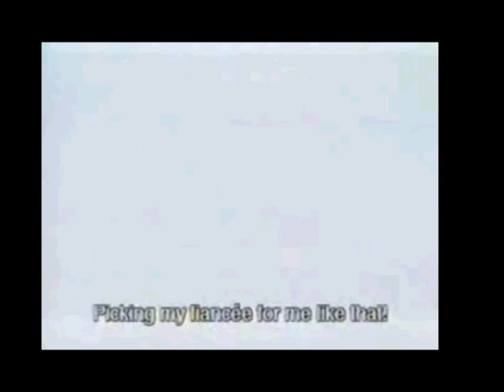OTAKU MOTORCYCLE CLUB HOME MADE MUSICAL VIDEO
audio recorded live with no over dubs onto marcus's ipod! video stolen from the internetz:3